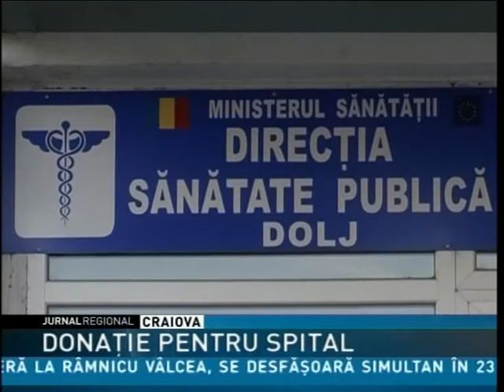DONAŢIE PENTRU SPITAL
Spitalul Clinic de Urgenţă din Craiova a primit astăzi aparatură medicală de ultimă generaţie. Cele cinci echipamente medicale au fost donate de către compania CEZ Distribuţie, în cadrul proiectului „Energie pentru bine".